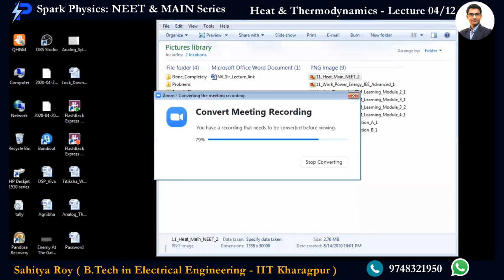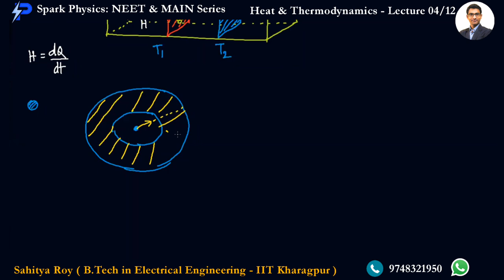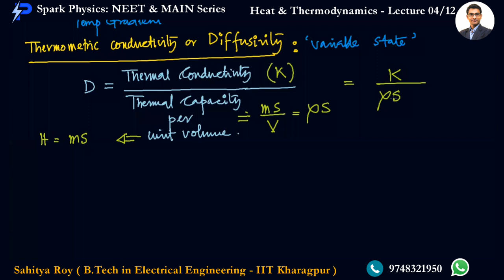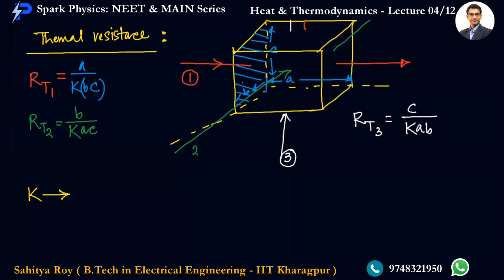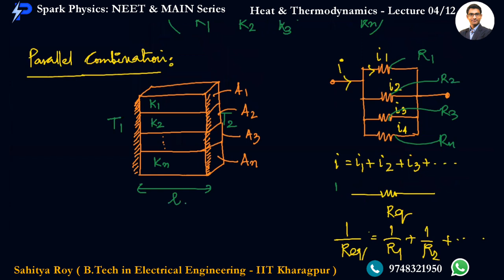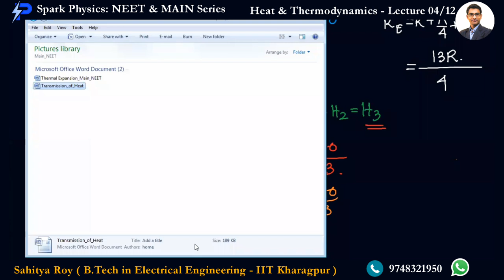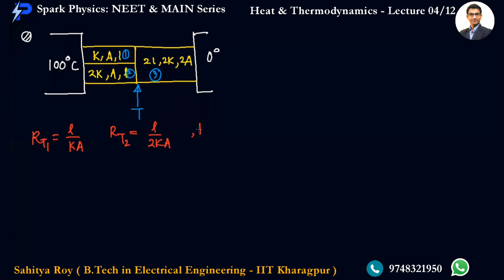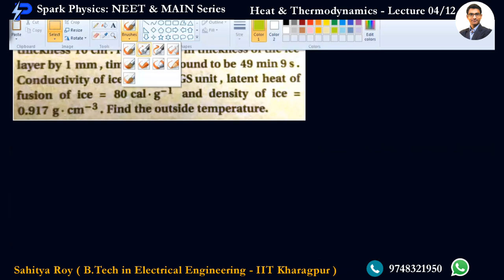Heat & Thermodynamics Lec 04/12 | Spark Physics : NEET & MAIN Series| Class XI |Sahitya Roy(IIT KGP)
🎯 Topic :  Heat Transfer - 1/2

👉Next Video:
 •  Heat & Thermodynamics : Lecture 05/12
✅ coming 🔜

🤔📚👉 Ask your Doubts:
✔️📚👉 Get Notes Here:
✔️📚👉 Chapter-wise Practice Papers:

✔️ Topic Name: Heat & Thermodynamics  (Lecture 04 of 12) : Heat Transfer -1/2